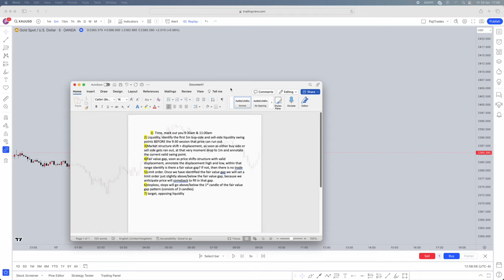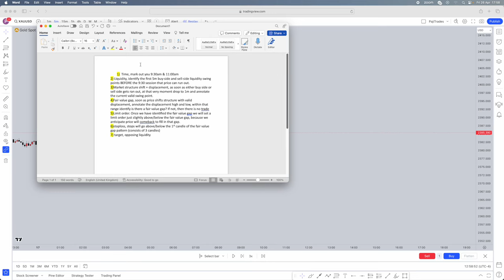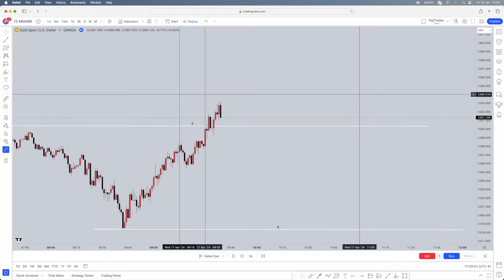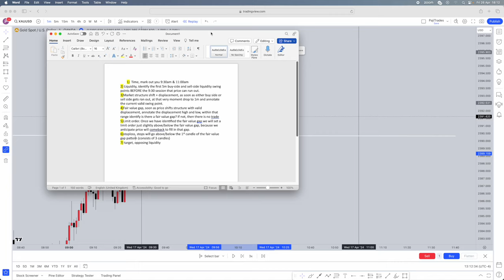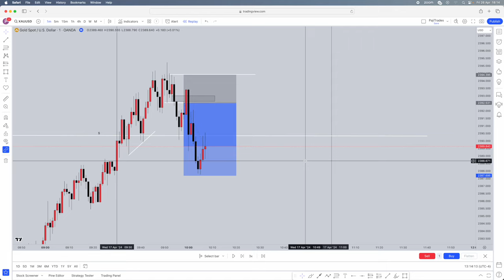ICT said USE THIS STRATEGY and QUIT YOUR JOB in 90 DAYS!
MENTORSHIP ON OFFER ENDING TOMORROW!
90.00$ Lifetime. Will be 359$ A MONTH Tomorrow

1)  Time, mark out you 9:30am & 11:00am
2) Liquidity, identify the first 5m buy-side and sell-side liquidity swing points BEFORE the 9:30 session that price can run out.
3)Market structure shift + displacement, as soon as either buy side or sell side gets ran out, at that very moment drop to 1m and annotate the current valid swing point.
4)Fair value gap, soon as price shifts structure with valid displacement, annotate the displacement high and low, within that range identify is there a fair value gap? If not, then there is no trade
5)Limit order. Once we have identified the fair value gap we will set a limit order just slightly above/below the fair value gap, because we anticipate price will comeback to fill in that gap.
6)stoploss, stops will go above/below the 1st candle of the fair value gap pattern (consists of 3 candles)
7) target, opposing liquidity